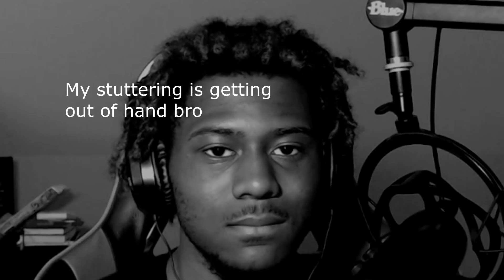Dropping On Apex Predators w/ The Homies!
Welcome back to the channel! Let's hit 400 subs this month and 10 likes on this video!